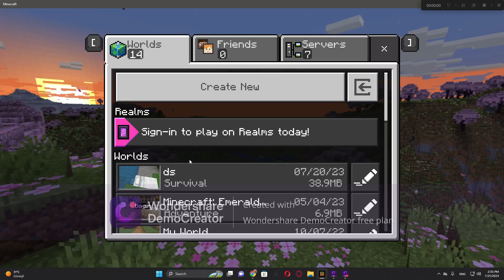fares plays mc bedrock